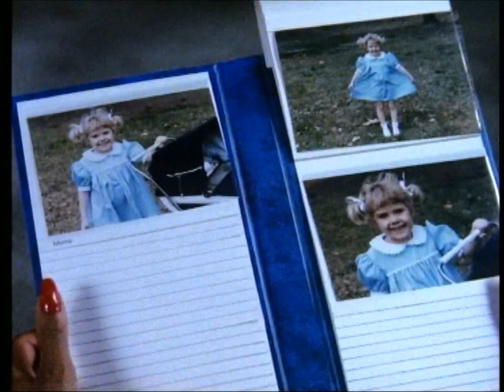7x24Harm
Sarah begins showing disturbing signs of interest in Krystina after losing her daughter Cathy.